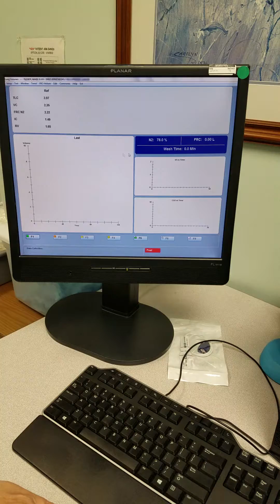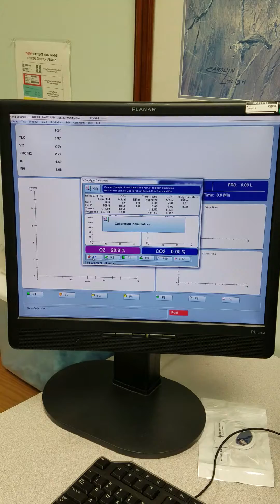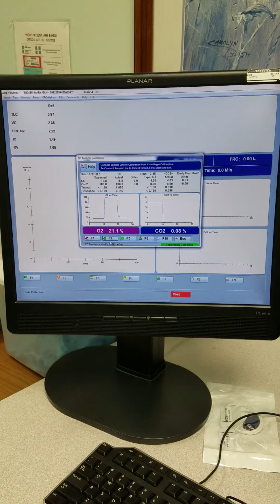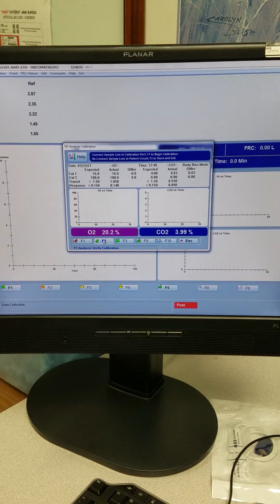VMAX ENCORE GAS CALIBRATION